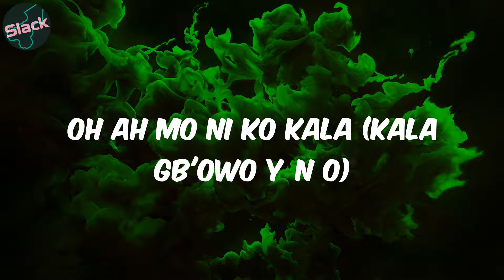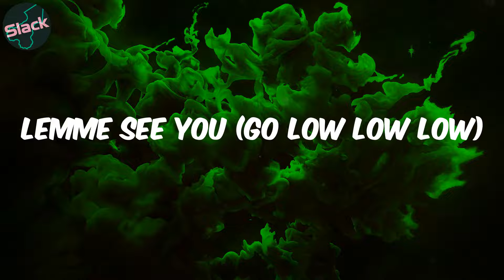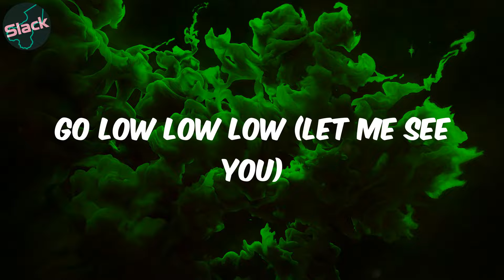(Lyrics) Buga - Kizz Daniel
Lyrics:
Hey
Buga wọn
Buga wọn
Buga wọn
Buga wọn
Lemme see you dey buga (Gbe'ra oh)
Gb'era o